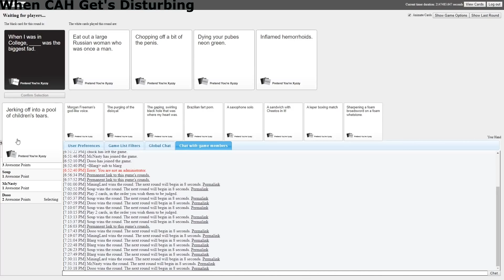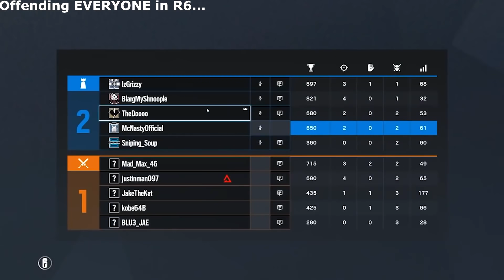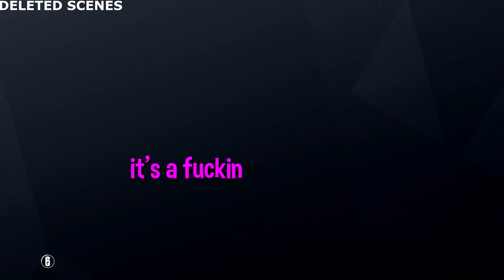TheDooo Going Tooo Far (Offensive)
TheDooo may not be as offensive as Soup and McNasty but you can clearly see the impact those two had on Dooo lol. I was trying to get 3 comps this weekend but let's see if I can make this happen. I also wanted to dedicate this weekend to Dooo, just for the simple fact, he's one of my favorites and two, I feel like I haven't given him some of that comp love lol. (Also lowkey he became a motivational push to learn the guitar and piano in the near future.) Hope you guys enjoy today's episode :)

This video was not ment to bring any negative views towards TheDooo. TheDooo is a good friend of mine, we have a mutual respect and I made this comp since it has been very popular since I have a Soup Version and a McNasty version. The purpose is to do a highlight reel of all of jokes that pushes the YouTube TOS. That is all. and for the people who say "this isn't offensive" you will definitely not see comedy and bits like this on regular TV, not using things like family guy or comedy central as an example. So please, just enjoy, if not, just click off